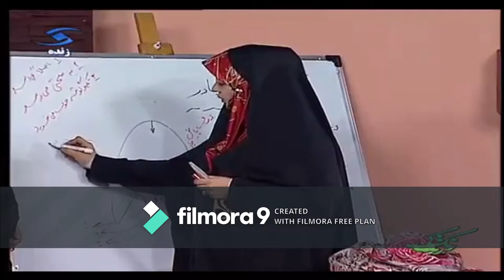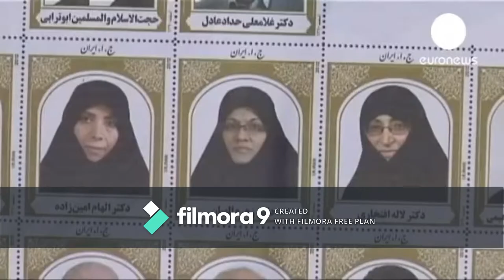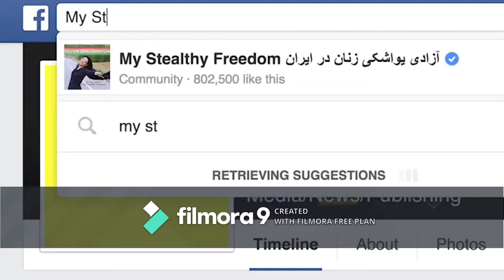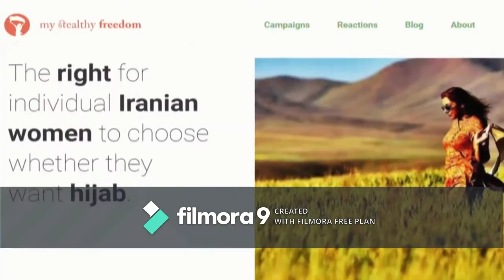Feminist Movement of "My Stealthy Freedom"